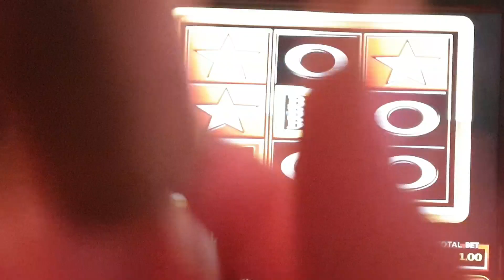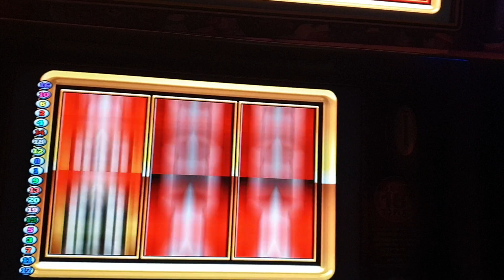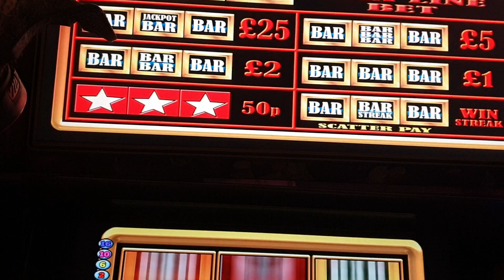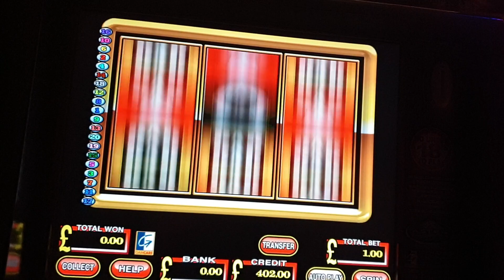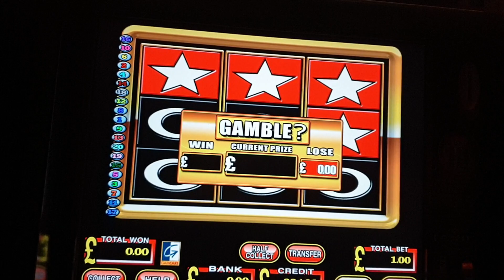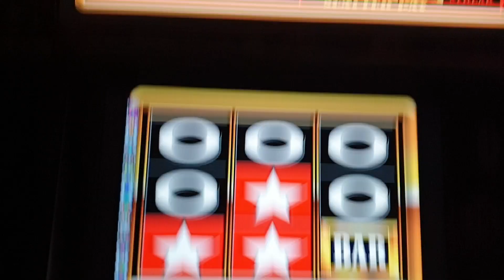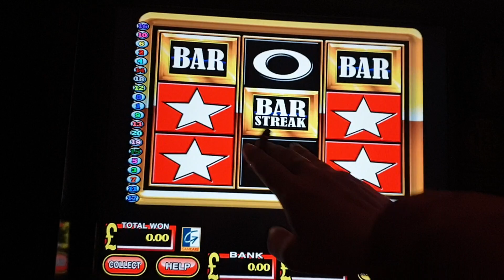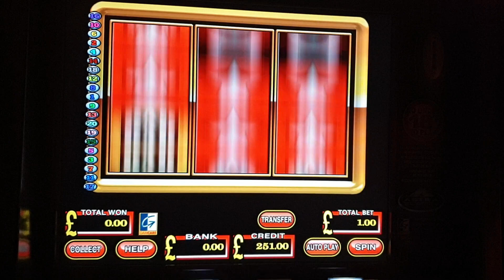Mega Row Series £500 Vs Astra Bullion Bar £500 Jackpot Part 1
Not played this for time!